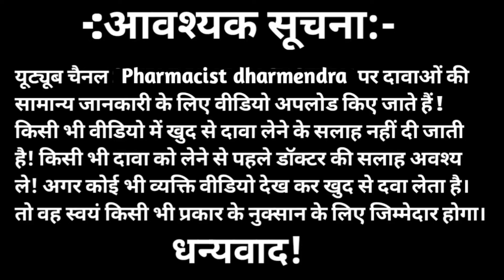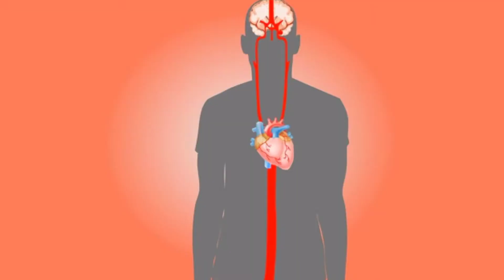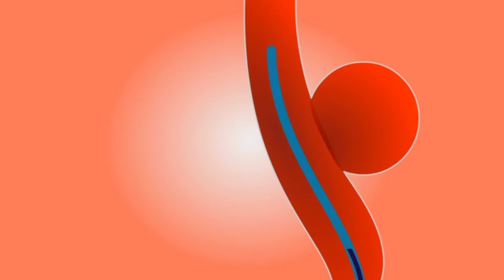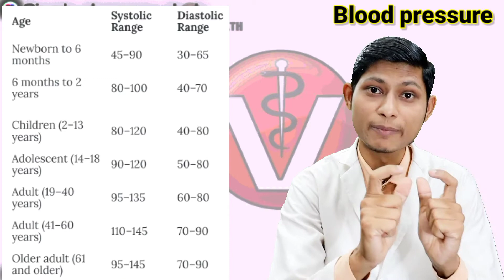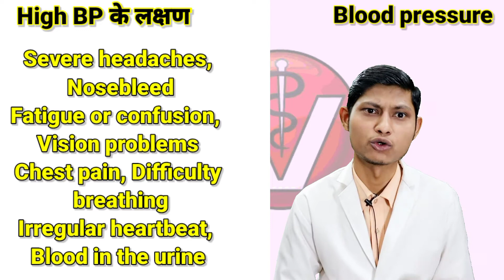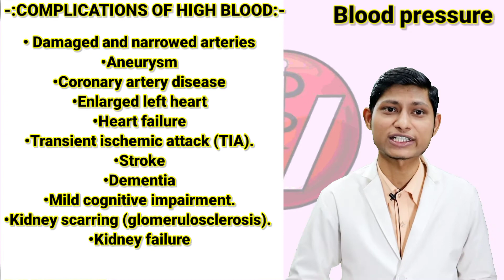High blood pressure यानी (BP) के कारण, लक्षण व उपचार || High blood Pressure normal range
Hello freinds in this video we will discuss about high blood pressure like what is blood pressure. Normal range of high blood pressure in healthy person. Symptoms of high blood pressure. Factors that influence blood pressure. complications of high blood pressure. treatment of high blood pressure.

About blood pressure:-
Systolic blood pressure refers to the pressure inside your arteries when your heart is pumping; diastolic pressure is the pressure inside your arteries when your heart is resting between beats..

Your quaries:-
high blood pressure exercise
high blood pressure ke lakshan

blood pressure normal kitna hota hai
blood pressure normal
blood pressure normal kitna hona chahiye
blood pressure normal range in hindi